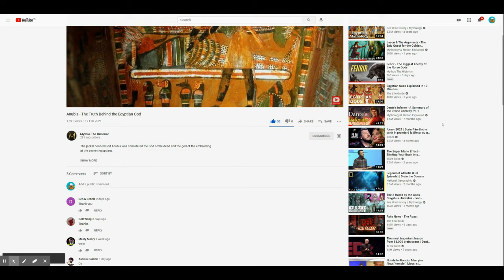Phoenix - The Mythical Bird That Never Dies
The Phoenix bird is a mythical bird, with a very long life, who burns to death and is reborn from its own ashes. It is found in Greek mythology but also in other mythologies of the world.

If you are interested in creatures and monsters from mythology and folklore check these videos: